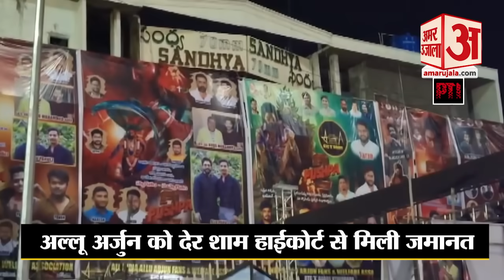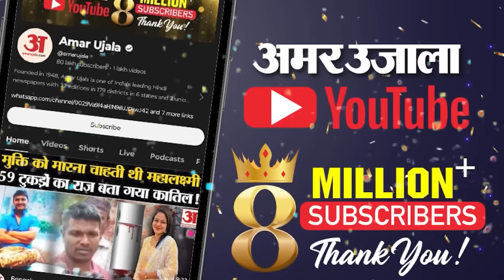Allu Arjun Arrest Update: अल्लू अर्जुन जेल में बिताएंगे रात! | Allu Arjun Bail |Pushpa 2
'पुष्पा 2' की स्क्रीनिंग के दौरान भगदड़ में हुई महिला की मौत के मामले में शुक्रवार दोपहर तेलंगाना पुलिस ने अल्लू अर्जुन को उनके घर से गिरफ्तार किया। इसके बाद पुलिस ने उन्हें निचली कोर्ट में पेश किया, जहां उन्हें 14 दिन की न्यायिक हिरासत में भेजा गया। देर शाम उन्हें इस मामले में हाईकोर्ट से जमानत मिल गई। लेकिन अभी तक उन्हें जेल से रिहा नहीं किया गया। सूत्रों की मानें तो अभिनेता अल्लू अर्जन आज रात जेल में ही बिताएंगे। डीसीपी टास्क फोर्स ने बयान दिया है कि अल्लू अर्जुन शुक्रवार की रात जेल में ही बिताएंगे। शनिवार को रिहाई की उम्मीद है। उन्होंने बताया कि हाईकोर्ट से अंतरिम जमानत मिली है, लेकिन कागजात जेल पहुंचने पर भी आज रिहाई नहीं होगी।